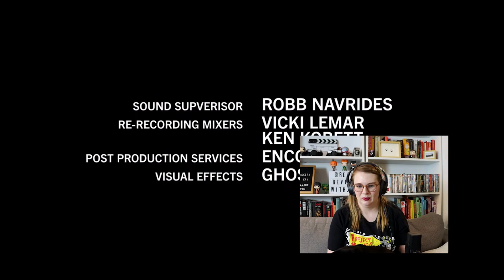YELLOWJACKETS - SEASON 1 EPISODE 1 PILOT (2021) REACTION VIDEO AND REVIEW! FIRST TIME WATCHING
YELLOWJACKETS - SEASON 1 EPISODE 1 PILOT (2021) REACTION VIDEO AND REVIEW! FIRST TIME WATCHING! This episode of Yellowjackets, tells the story of on the eve of a fateful flight, a championship high school girls soccer team celebrates by betraying one another. 25 years later, the survivors do their best imitations of well-adjusted people. Season premiere.

This episode was directed by Karyn Kusama and written by Marti Noxon. Yellowjackets stars Melanie Lynskey as Shauna, Tawny Cypress as Taissa, Sophie Nélisse as Teen Shauna, Ella Purnell
as Teen Jackie, Sophie Thatcher as Teen Natalie, Jasmin Savoy Brown as Teen Taissa, Samantha Hanratty as Teen Misty, Steven Krueger as Ben Scott, Warren Kole as Jeff, Christina Ricci as Misty, Juliette Lewis as Natalie, Courtney Eaton as Teen Lottie,  Liv Hewson as Teen Van,  Keeya King as
Akilah,  Kevin Alves as Teen Travis, Jane Widdop as Teen Laura Lee and Jack DePew asTeen Jeff.

Check out this first time watching horror reaction video for Yellowjackets, and see if I can make it as a horror TV show rookie. Horror is a genre I've barely explored, mostly because I'm a huge wuss. Typically my TV Show viewings consist of Sabrina the Teenage Witch and Worst Witch. This year I decided to expand my TV show knowledge and try and watch these horror TV Show fan favourites.

Check out my first time watching this horror TV Show, Yellowjackets, and enjoy my reaction video!

HORROR MOVIE NOTEBOOKS